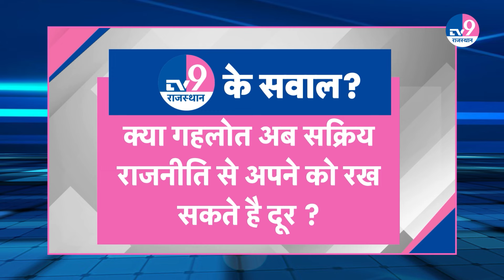गहलोत का गुडबॉय, पायलट संभालेंगे प्रदेश, 2022 जैसी गलती कि तो Gehlot का इसबार क्या होगा?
TV9 Rajasthan अब आपके WhatsApp पर.